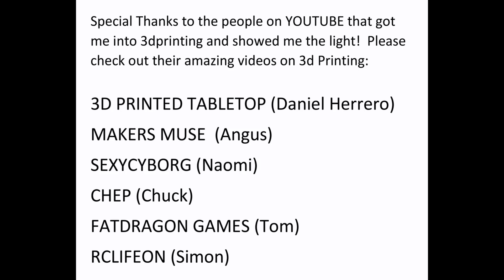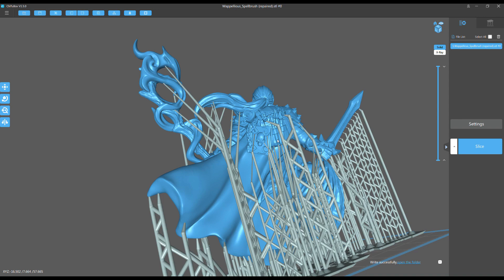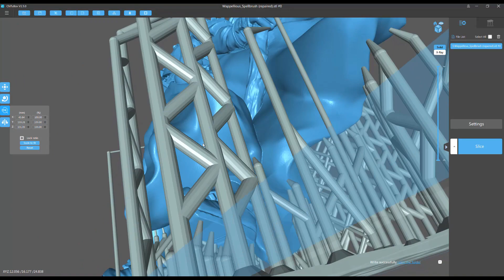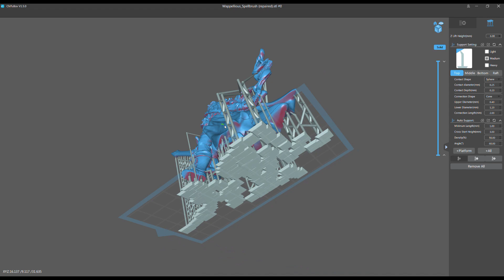Will it Print?!? Episode 2 - A HUGE model with some crazy supports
The biggest model I ever attempted to print, and yes, I was very nervous!  See if my support settings work on something that barely fits on the build plate.